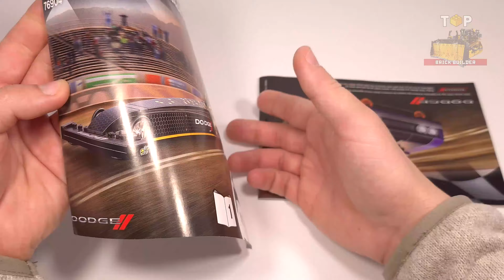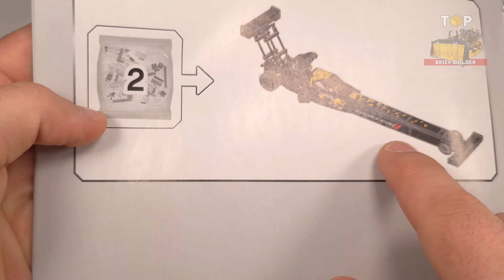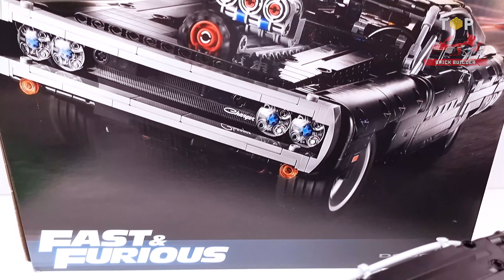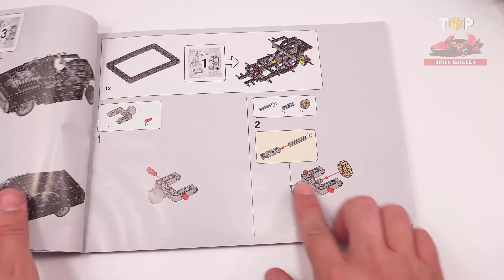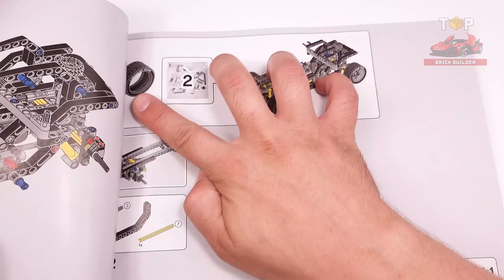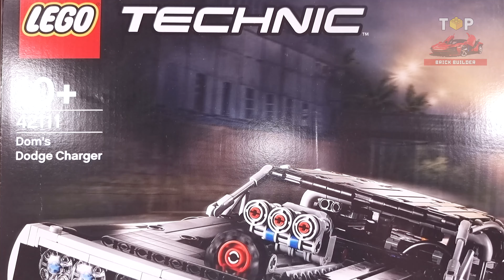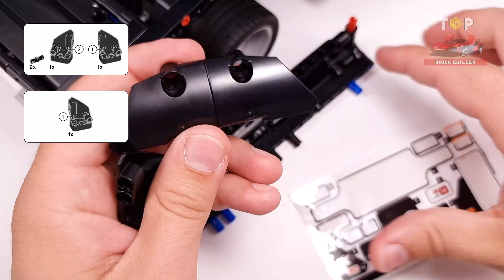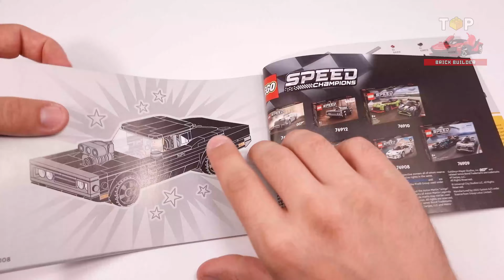All LEGO DODGE sets from 2020 to 2022 (3in1)[2049 pcs] Step-by-Step Building Instructions | TBB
Chapters:
0:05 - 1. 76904 - Mopar Dodge//SRT Top Fuel Dragster and 1970 Dodge Challenger T/A - 627 pcs
25:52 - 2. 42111 - Dom’s Dodge Charger - 1077 pcs
1:10:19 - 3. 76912 - Fast & Furious 1970 Dodge Charger R/T - 345 pcs

◙  Pieces - 2049